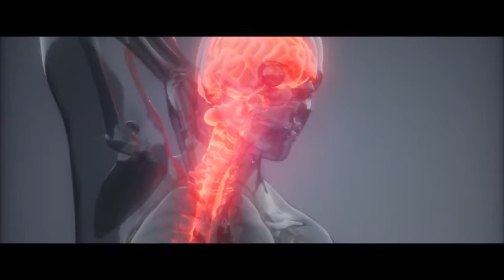How To Overcome Stress (In Any Situation!)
Did you know, you can instantly shift your physiology with my tip in this video? While it may sound a little silly, when you consider the complexities of how our brains handle emotions and create references, it becomes clear very quickly how a hack like this can work effectively. Put all the sub-modalities of your positive mental state into a 'ball' and then 'anchor' yourself with that ball!

Learn to Trade Pty Ltd (ACN:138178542, AFSL:339557) will only provide you with general advice, not personal advice. That means, we will not take into account your personal objectives, financial situations or needs, even if they are known. Accordingly, the advice may not be appropriate for you. We may provide general advice regarding broker selection, margin Forex accounts, trade size, the level of margin needed and risk management techniques appropriate for our trading strategies. You should obtain professional advice and ensure you read and consider the appropriate offer or disclosure document before trading or acting upon any general advice provided.